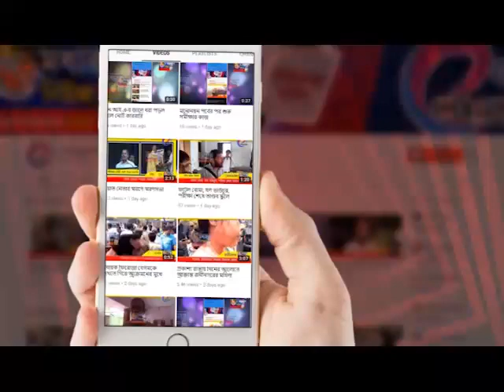পথ দুর্ঘটনায় জখম দুই মোটরবাইক আরোহী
Playstore/imaginctvlive